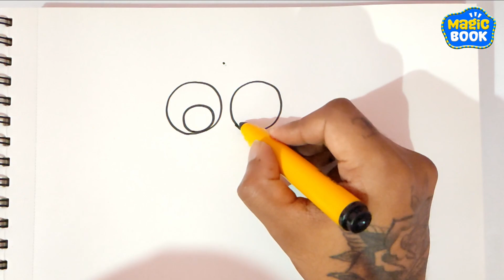How to Draw a Bag | Kids Drawing Step by Step | Art for Kids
Lets learn how to draw a bag